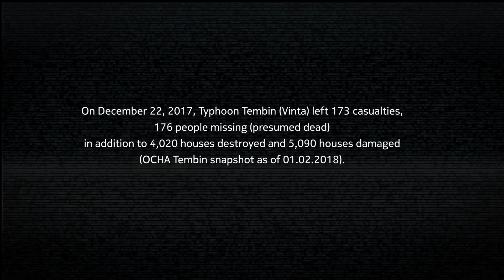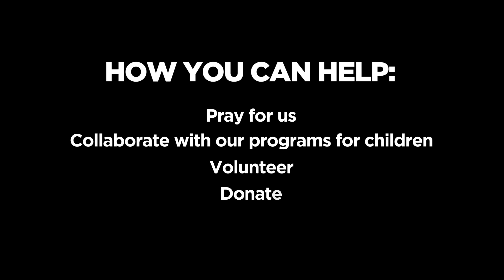Short Film l Documentary l Vinta